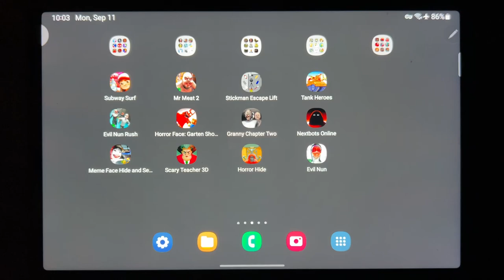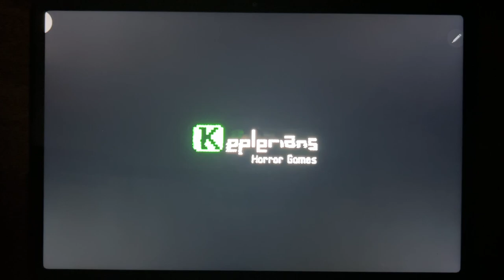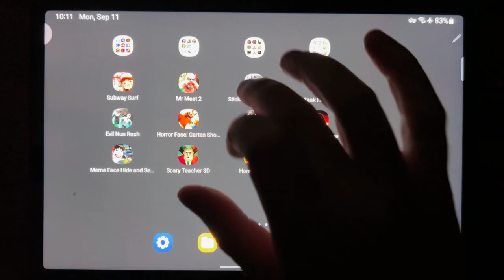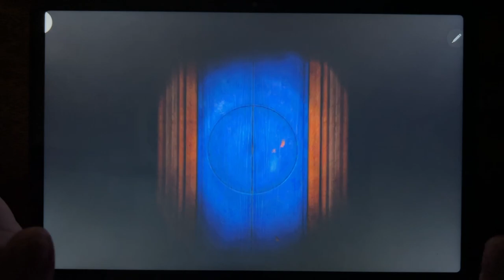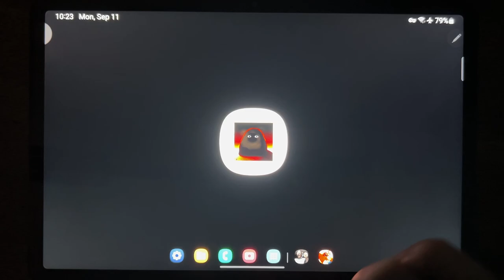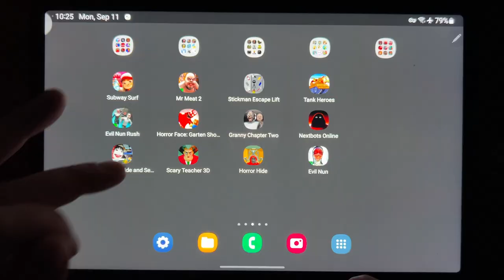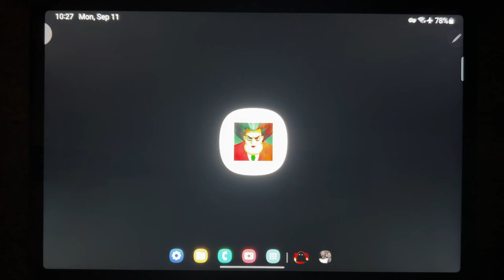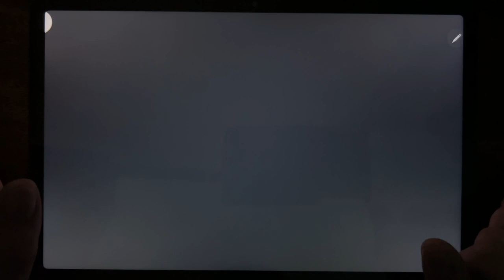Subway Surf, Mr Meat 2, Stickman Escape Lift, Tank Heroes, Evil Nun Rush, Horror Face...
Subway Surf, Mr Meat 2, Stickman Escape Lift, Tank Heroes, Evil Nun Rush, Horror Face: Garten Shooter, Granny Chapter Two, Nextbots Online, Meme Face Hide and Seek, Scary Teacher 3D, Horror Hide, Evil Nun